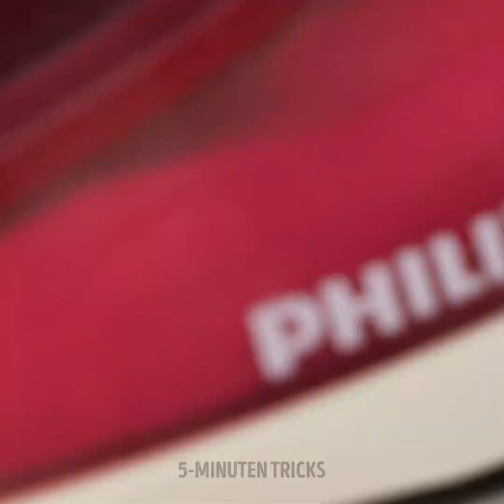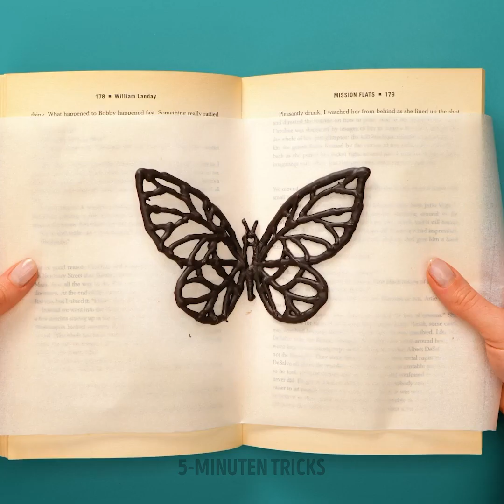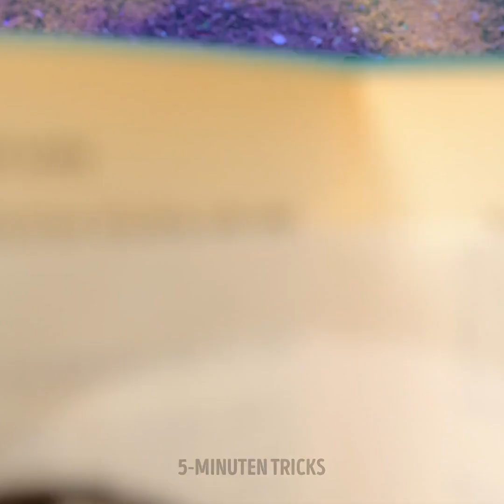Dekorationsideen mit Schokolade || Tolle Dekorationen Für Nachtisch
Feinschmecker aufgepasst! Wir haben einen süße Versuchung für euch. Wenn ihr gerne Nachtisch, Kekse, Kuchen und andere Leckereien zubereitet, solltet ihr dran bleiben. In dem heutigen Video stellen wir euch nämlich tolle Rezepte und Dekorationsideen vor, die eure Freunde und Familie zum Staunen bringen werden. Probiert die Rezepte aus und mit ein bisschen Übung werdet ihr zum Küchenprofi für euren Lieblingsnachtisch. Ihr wollt wissen, mit welchem Dessert wir beginnen? Werft einen Blick in die Beschreibung.

Heute zeigen wir euch Dekorationsideen mit Schokolade und verraten ein paar geniale Wege, um Desserts zu dekorieren. Mit einem herkömmlichen Schöpfer kann man Schokoladenblumen machen und diese als Dekoration für Nachtisch nehmen. Lasst euch von uns inspirieren und serviert Getränke in einem mit Nutella bestrichenem Glas. Lernt außerdem, wie man knuspriges Eis mit Walnüssen, Pistazien und anderen leckeren Zutaten macht.

ZEITMARKEN:
01:54 – Bunte Schokolade
05:06 – Schokoladenstäbchen
08:23 – Dessert mit goldener Schokolade
11:10 – Beerensoße mit essbarer Lotusblüte